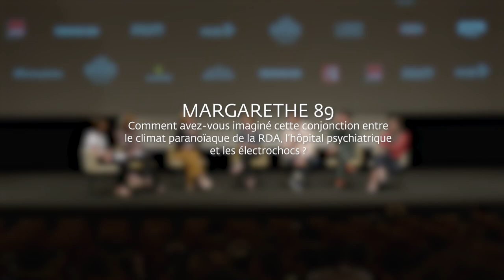Programme Courts 2 / Short Movies Program 2 / Q&A